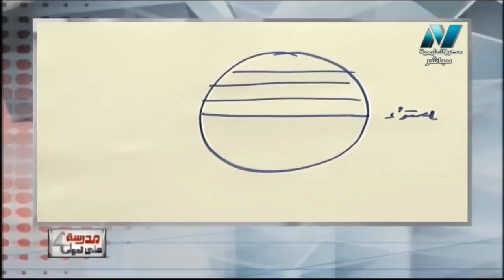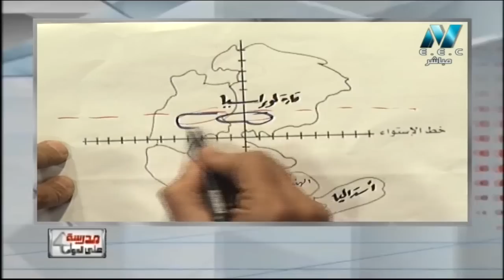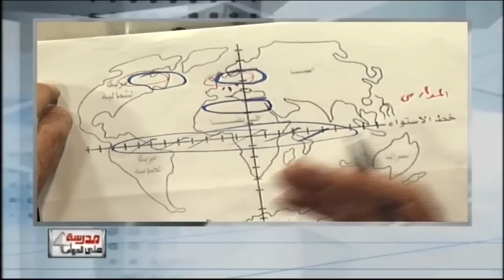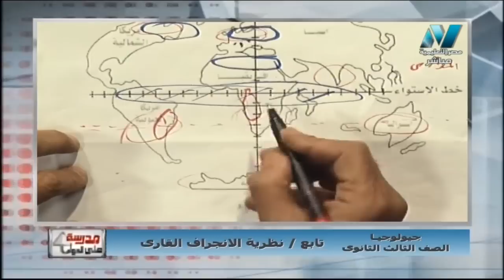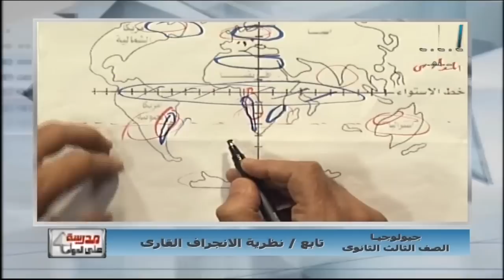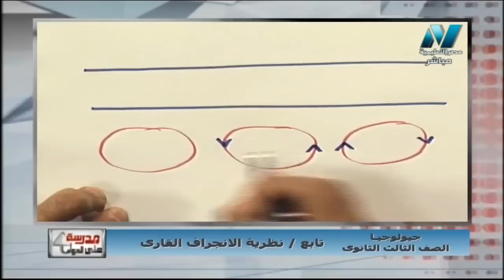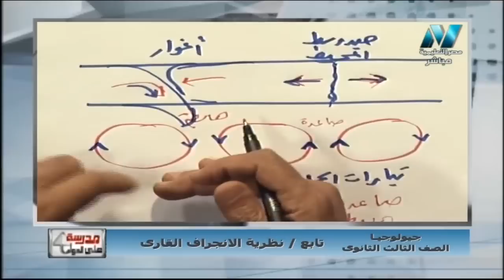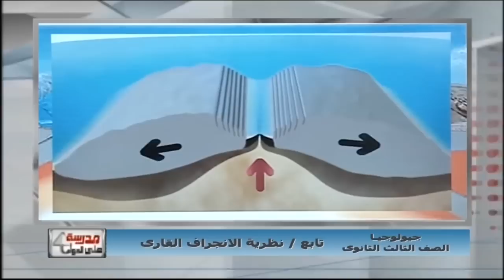جيولوجيا 3 ثانوي حلقة 19 ( الشواهد المؤيدة لنظرية الانجراف القاري / الألواح التكتونية ) 11-01-2019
جيولوجيا 3 ثانوي حلقة 19 ( الشواهد المؤيدة لنظرية الانجرافا القاري ) أ محمد الورداني - أ هشام درويش 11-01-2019